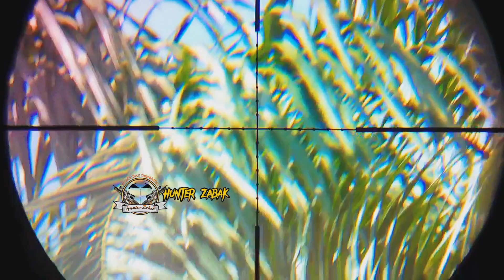unit pvc huntingruak2 || baru 5 menit dapat poin segini?